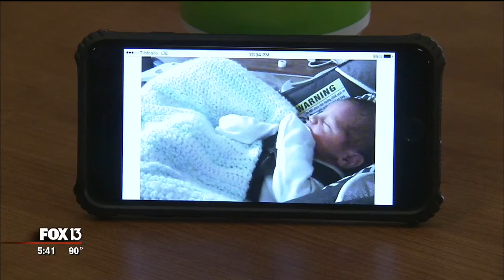Newborn monitoring in the NICU goes high-tech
Using NicView, nurses can send messages to mom and dad like, 'I just got a bath,' or 'I just got fed,' and allows parents to respond.